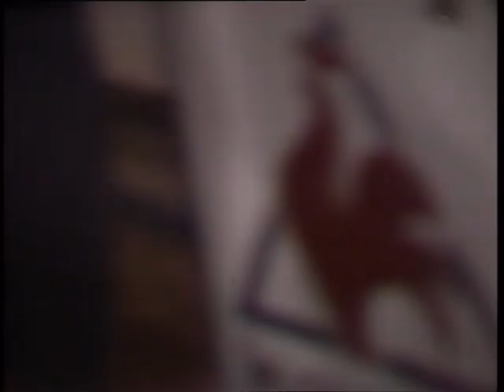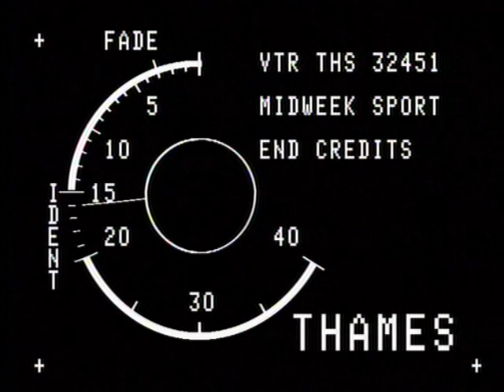1984 11 07 Spurs v FC Brugge UEFA Cup 2nd Round 2nd Leg ITV